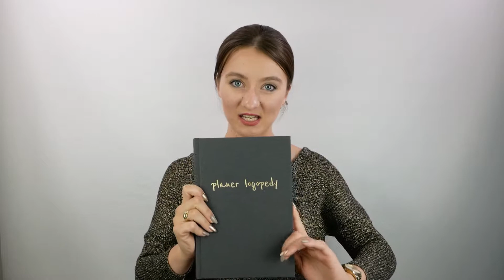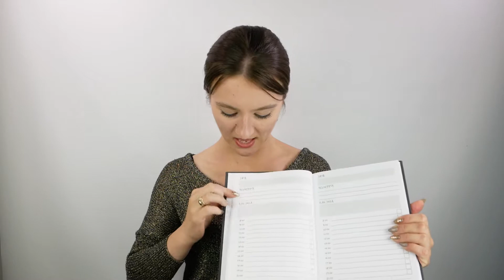Planer LOGOPEDY! |Odcinek 45| Agnieszka Kaproń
Webinar + unikalny PLANER LOGOPEDY, na którym otrzymasz przetestowane przeze mnie karty do badania wymowy oraz inne materiały w wersji PDF, które umożliwią Ci sprawną przesiewową diagnozę dziecka!